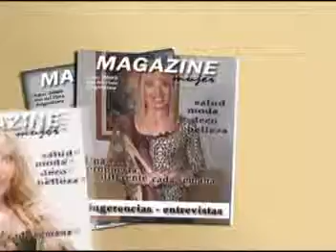Presentaciòn Càmara Comercial Zona Norte